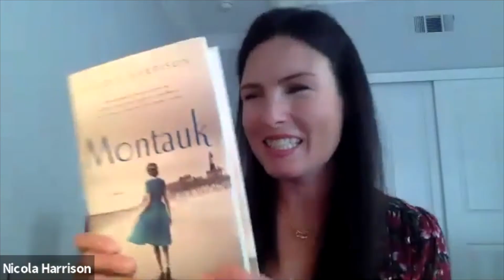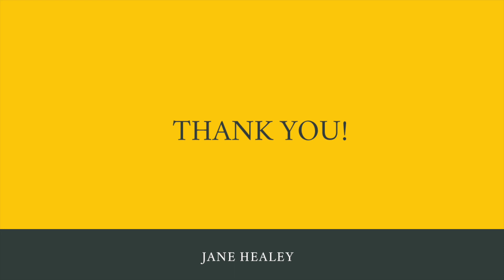Historical Happy Hour - Episode 8: Nicola Harrison, The Show Girl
Nicola Harrison's The Show Girl gives a glimpse of the glamorous world of the Ziegfeld Follies through the eyes of a young midwestern woman who comes to New York City to find her destiny as a Ziegfeld Follies star.